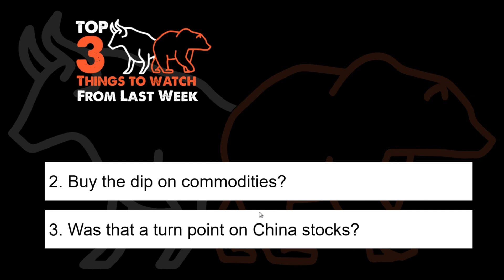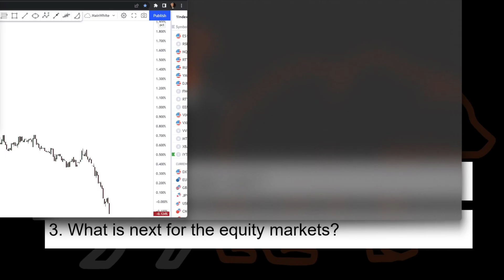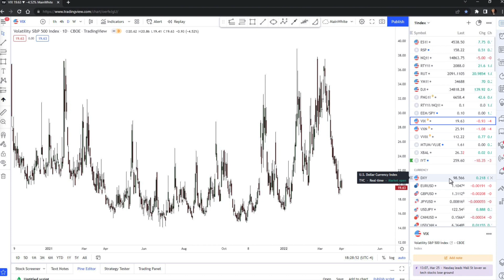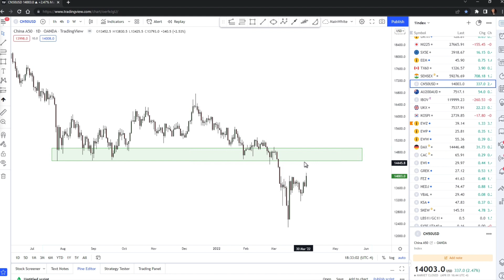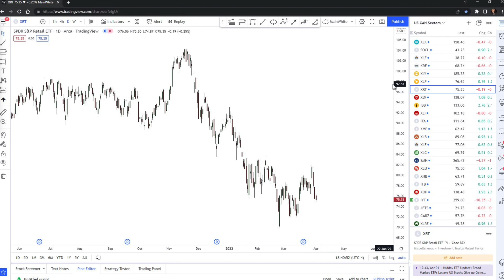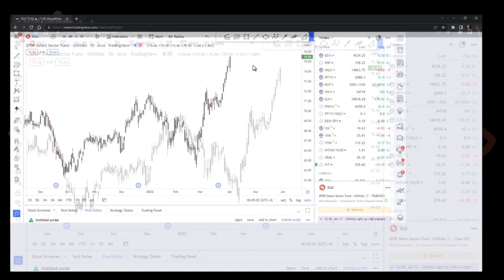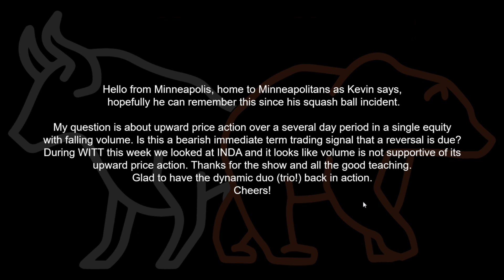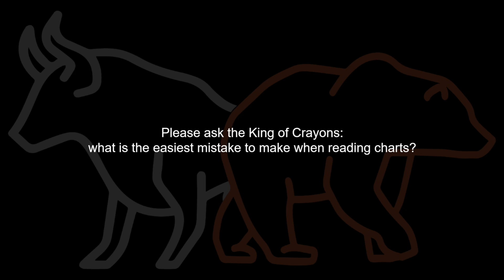Loose Pants (guest: Jerry Parker) - Market Huddle Ep.174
This week, Patrick Ceresna and Kevin Muir welcome Chesapeake Capital founder, Jerry Parker. They talk about answering the Richard Dennis turtle ad, why he believes in Trend Following plus nothing, and finally, how to adapt that strategy to fantasy hockey.

00:00:00 intro
00:01:59 Feature Interview with Jerry Parker
01:26:29 Top 3 Things to Watch
01:36:00 Talking Charts
01:56:59 Skin in the Game
01:59:38 No Stupid Questions
02:11:20 Aftershow

*Got questions for Kevin and Patrick?